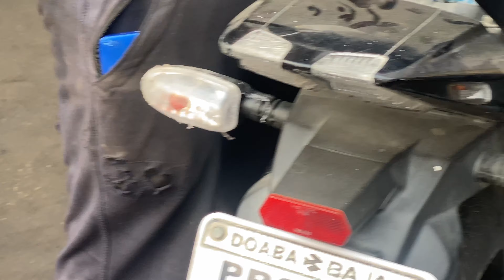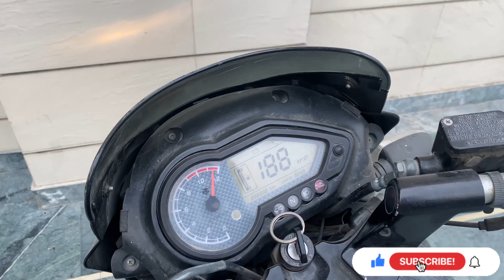Pulsar hooo gya kharab 😱😢|| 2013 model pulsar service gone wrong 😱|| majhail Ron lag pya clg he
(Instagram ID) akshh_.x

            I hoped you enjoy this video😍